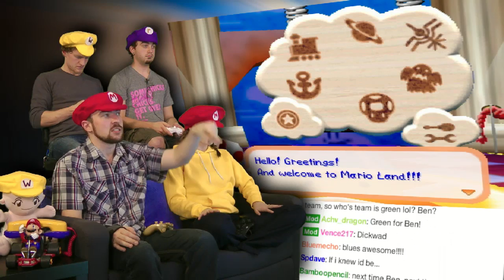Old West SUPER Star! - Mario Party 2 is AWESOME! - Part 6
It's 4 Play Friday on Video Games AWESOME! Friendships will be shattered, loved ones lost. All that matters is the GAME STAR! It's Mario Party 2! The last game you ever want to play with anyone you care about.